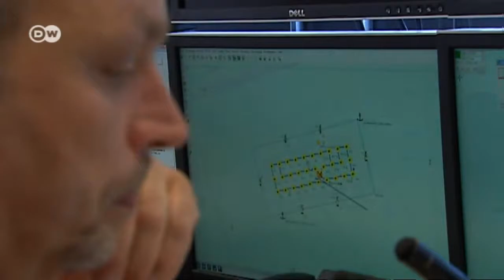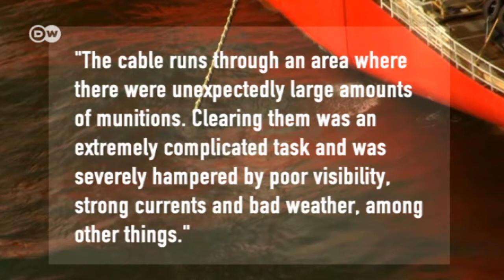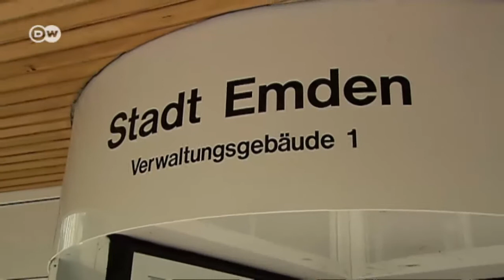Riffgat Wind Farm Stymied by World War II Explosives | Made in Germany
Germany is trying to make the switch to renewable energy. The high-profile Riffgat offshore wind farm, built off the coast of Borkum, was slated to begin operating this month. Thirty windmills now stand ready and waiting in the North Sea -- but they can't supply any electricity.

The discovery of munitions dating from the Second World War on the seafloor has prevented the grid operator from installing a power cable connecting the wind farm to the mainland.